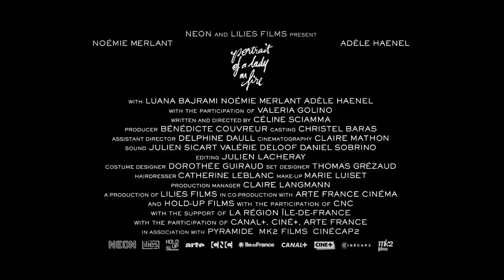Portrait Of A Lady On Fire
Official Selection fo the 2020 Victoria Film Festival